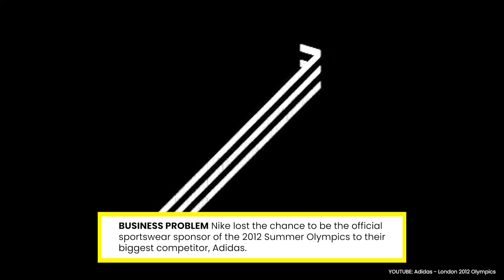Strategic Planning Example For Nike Find Your Greatness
Nike Marketing Strategy Case Study - Find Your Greatness.

Let me break down the strategy for Nike’s Find Your Greatness Spot.

The campaign is a great example of one of the most important theories in comms planning which is finding the media and cultural moments which will help amplify your idea. The event they launched the Find Your Greatness at is actually one of the smartest parts of the campaign.

⚡️ CREATIVE BRIEFING MINI COURSE - Learn how to write creative briefs with this mini course.

0:00 - Nike's Advertising Strategy
0:46 - Nike's Business Problem
1:03 - Nike's Consumer Problem
1:21 - Nike's Insight/Solution
2:55 - Nike's Single Minded Proposition
3:35 - Nike's Consumer Goal
3:42 - Nike's Business Goal